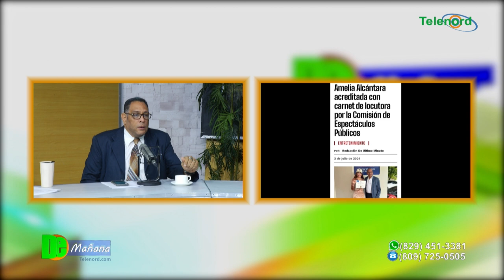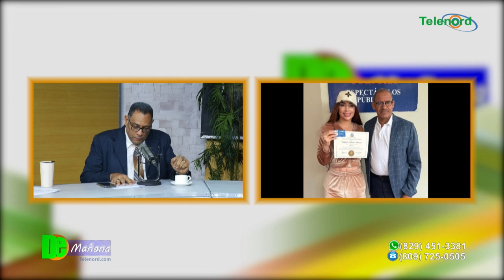Gran desacierto de la CNEPR